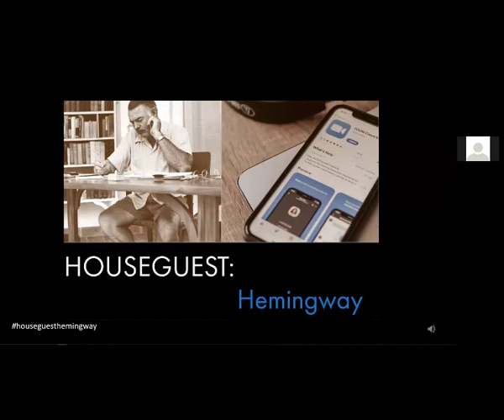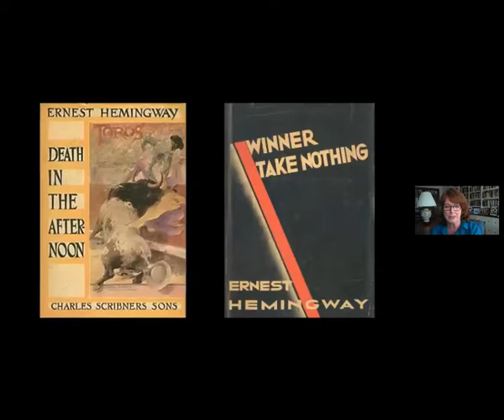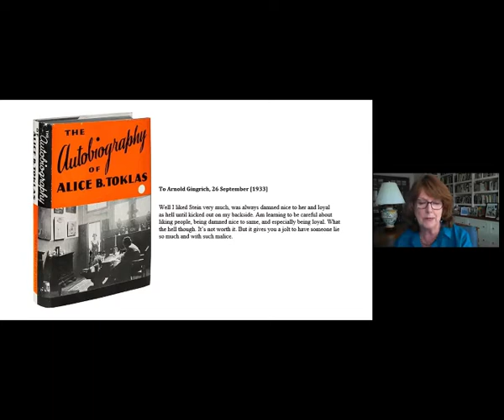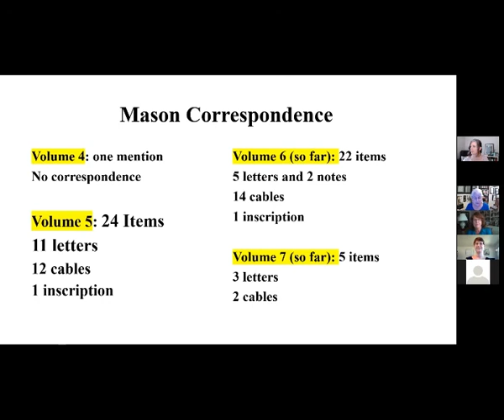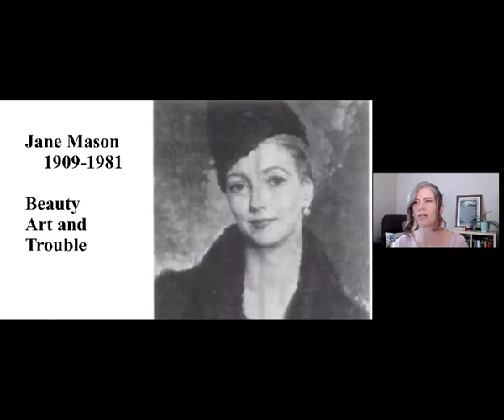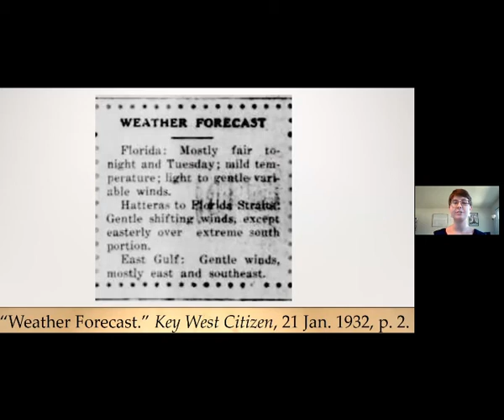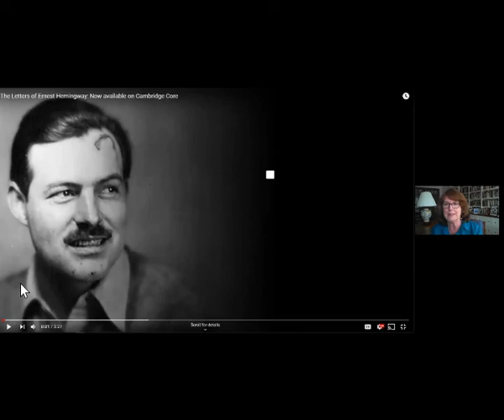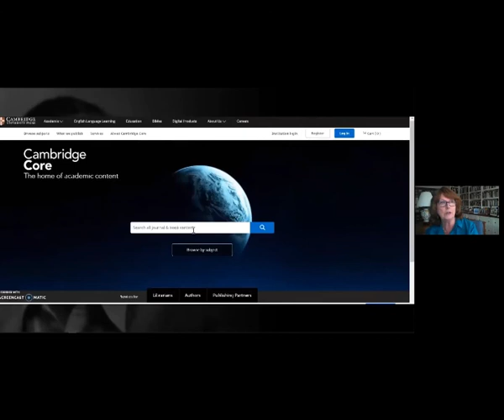The Hemingway Letters Project Panel, Houseguest Hemingway webinar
Verna Kale moderates a discussion with Sandra Spanier, Miriam B. Mandel, and Katie Warczak.